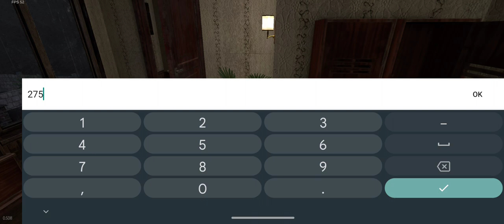How to use Binoculars in Joker Show Horror Escape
Download